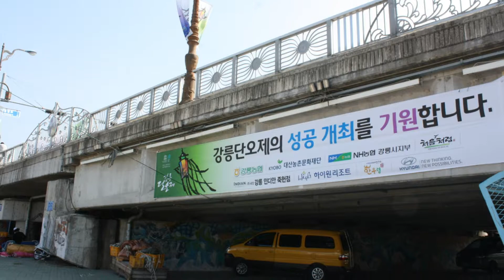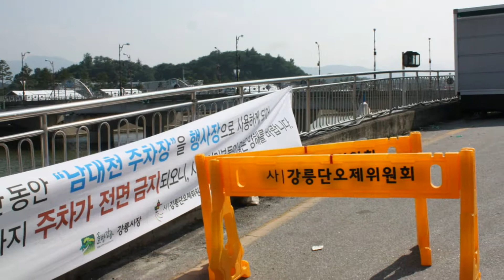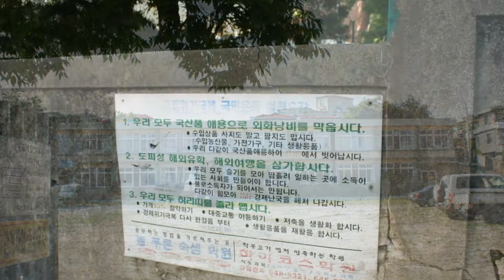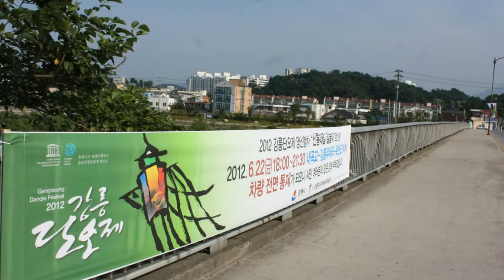강릉단오제 준비모습(2012.6.17)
강릉 단오제가 준비되는 모습을 담았습니다.